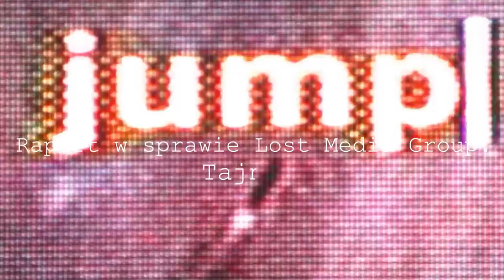ZAKAZANE ZAGINIONE ODCINKI BAJEK DLA DZIECI MOGĄ ZOSTAĆ ODNALEZIONE PONOWNIE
Zakazane, zaginione odcinki bajek dla dzieci. Czym mogą zostać odnalezione, ponownie?

Wstęp: 0:00
Część I: 3:04
Część II: 6:45
Część III: 11:00
Część IV: 13:32
Część V: 17:10
Część VI: 20:49
Część VII: 22:45
Zakończenie: 27:40